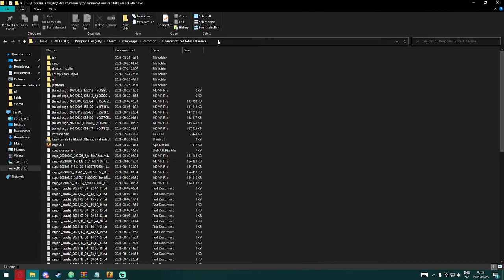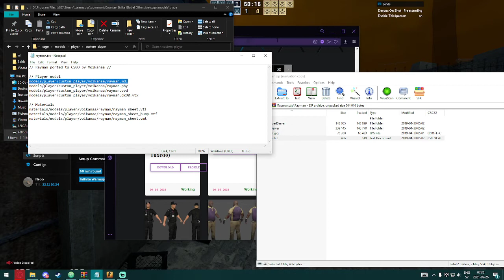How to use and upload custom player models, ft. Spirit Lua